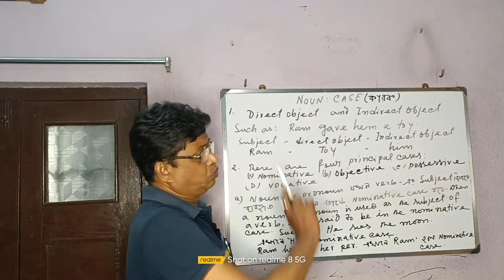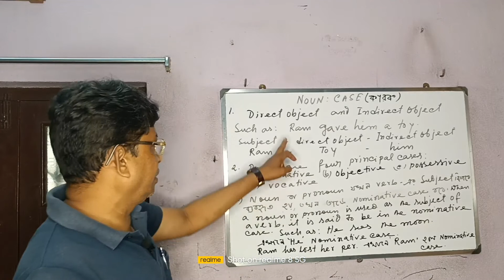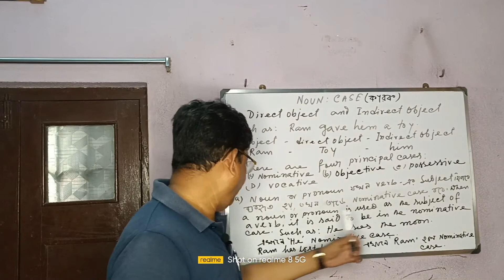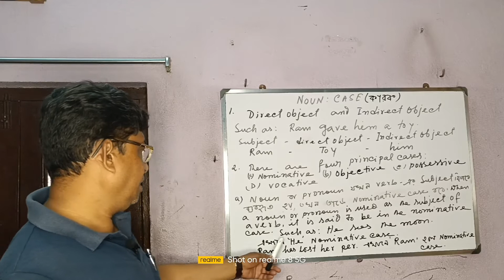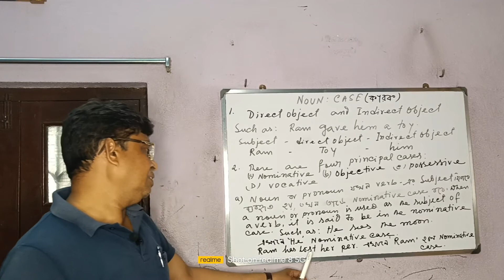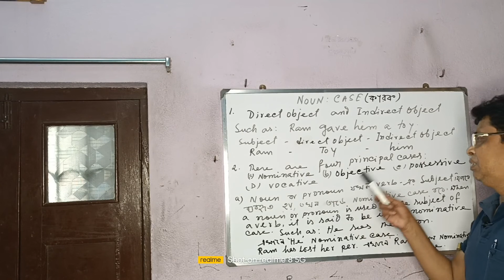Rules of Case